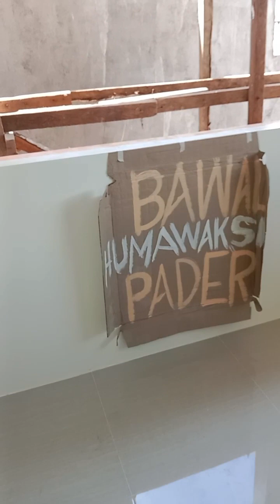paglagay ng kulay sa grove ng pintuan,pagpintura sa pader,pagpapakita n natatapos